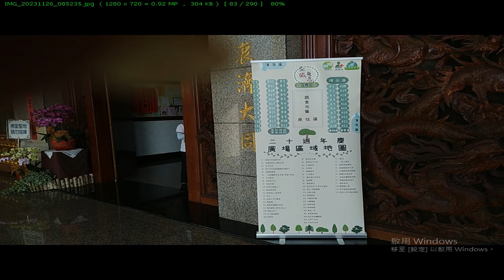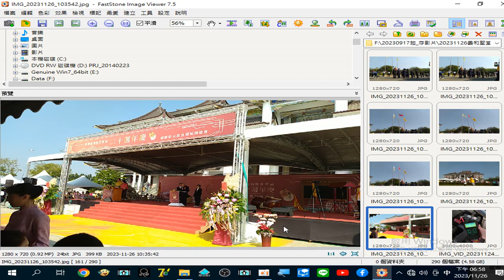ggggg#圖片集#神源山莊義和聖堂二十週年慶活動錄製 2023 11 26 18 56 23 307